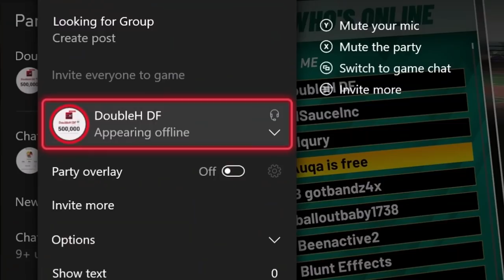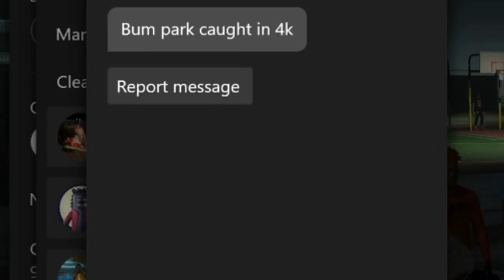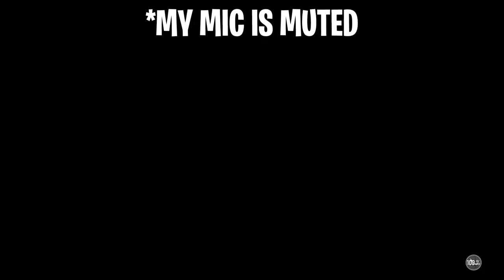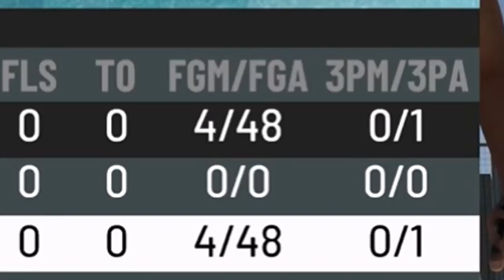ROOKIE 1 + LEGEND = BEST DUO ON NBA2K21! THE BEST LEGEND BUILDS HELP 60 OVERALL REP UP! *HILARIOUS*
ROOKIE 1 + LEGEND DUO IS HILARIOUS IN NBA2K21 CURRENT GEN. DOUBLEH (LEGEND) GOES ON A HUNT FOR 60 OVERALL ROOKIES IN THE PARK TO CARRY THEM TO REP UP. VERY FUNNY GAMEPLAY, MUST WATCH!